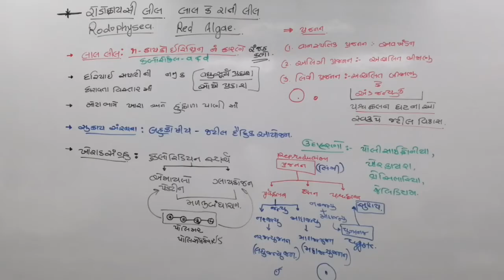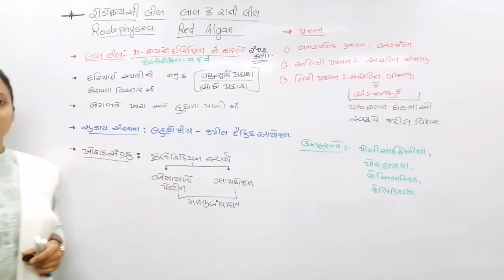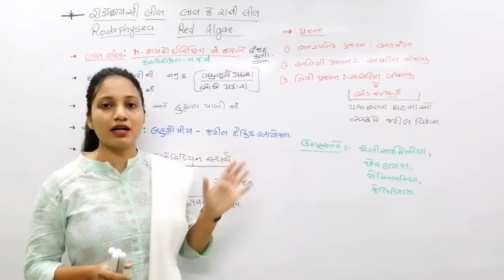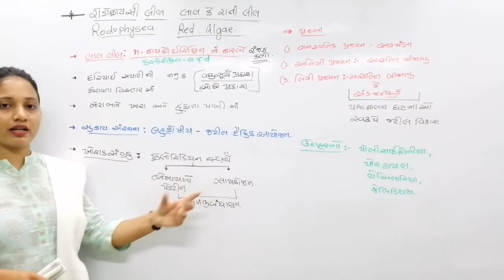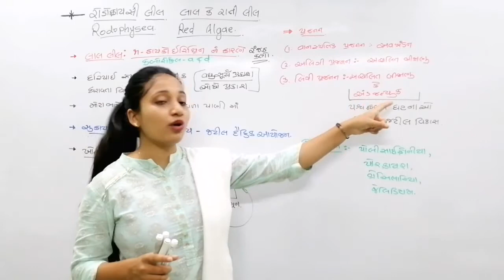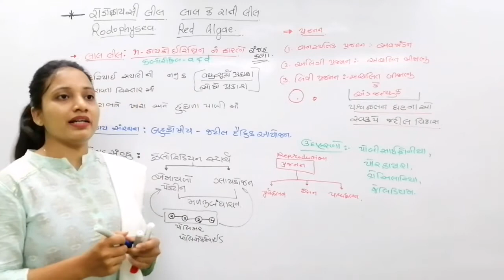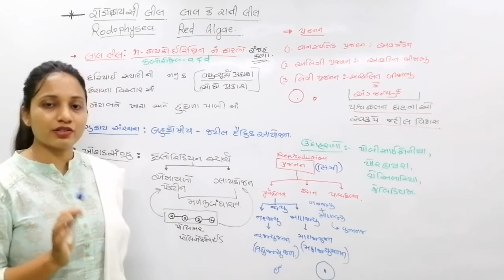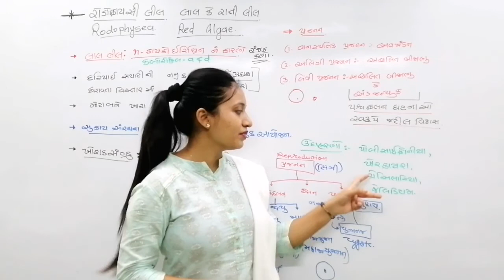11.3.4||Rodophysea|| લાલ કે રાતી લીલ #2022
*BLOOMING BIOLOG*on you tube
Regarding to Gujarati medium students.
you can now prepare from your home.
You can find easily full chapter video in play list...
CHAPTER 22 STANDARD 11 BIOLOGY

(રાસાયણિક સહનિયમન અને સંકલન)
ધોરણ 11 ll 12 સાયન્સના વિદ્યાર્થીઓ સાથે જરૂરથી શેર કરજો...
Special for *NEET* preparation.
IF YOU HAVE ANY DOUBT REGARDING TO CHAPTER THAN COMMENT ON VIDEO.

1 )Introduction to endocrine System